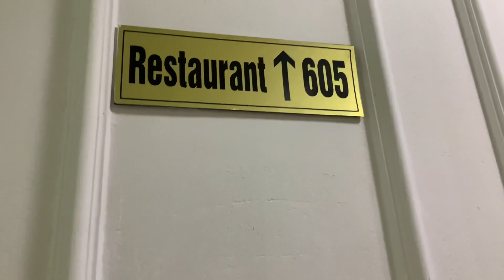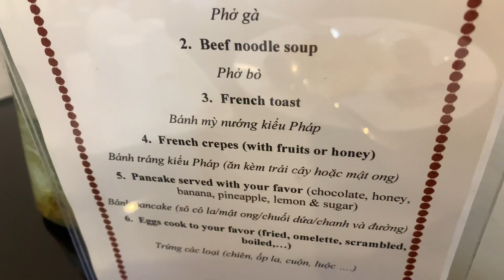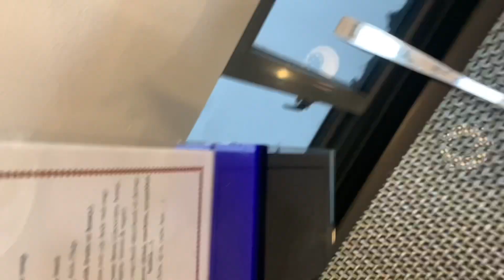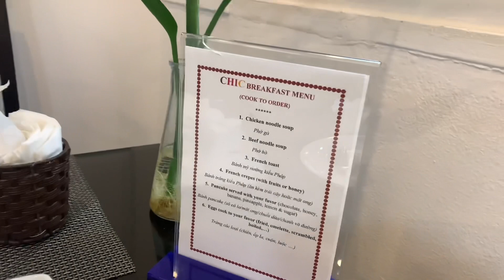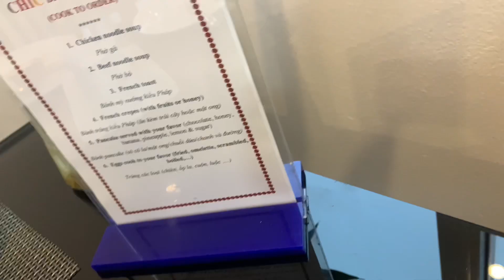A Trip to Hanoi,Vietnam🇻🇳:Episode 2